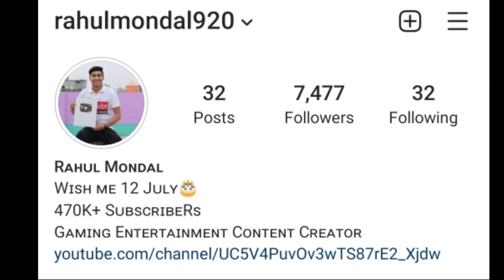UP ki Dabang LADKI ne Diya Gali😂फिर Kalua ko aya Gussa or kar diya Sabka Khopri Khali-Garenafreefire